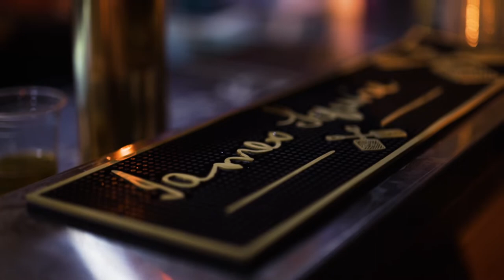The 2018 Melbourne Night Noodle Markets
The Melbourne Night Noodle Markets are on at  Birrarung Marr from November 8 – 25, setting the city alight with the smells, sights and sounds of over twenty sizzling Asian food stalls.
Food-lovers can tick destinations off their culinary bucket list, indulging in unique dishes inspired by street food from all corners of Asia including sizzling Filipino skewers from Hoy Pinoy, Puffle’s Hong Kong-inspired egg waffles, Korean tacos by POKLOL, and Taiwanese style steamed buns by Wonderbao. This year will also see the return of crowd favourites such as Waffleland, Teppanyaki Noodles, Donburi Station, N2 Extreme Gelato, The Original Korean Twistto Potato, Black Star Pastry, Mr. Miyagi, Sambal Kampung, Shallot Thai, Wonderbao, Bangkok Street Food, The Wagyu, Nem N’ Nem, and Chinese Dim Sum King. There will also be exciting new additions to the Night Noodle Markets family including Miso Fresh Food Truck, Bao Brothers, Red Spice Road, Son In Law, David’s and Oriental Teahouse.